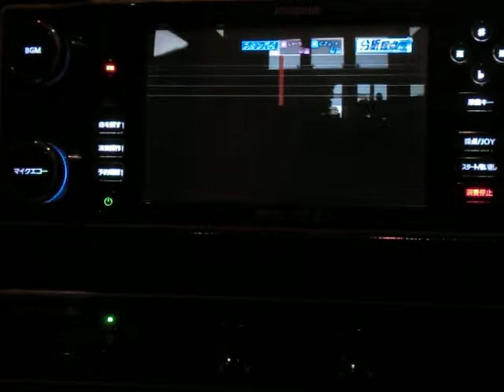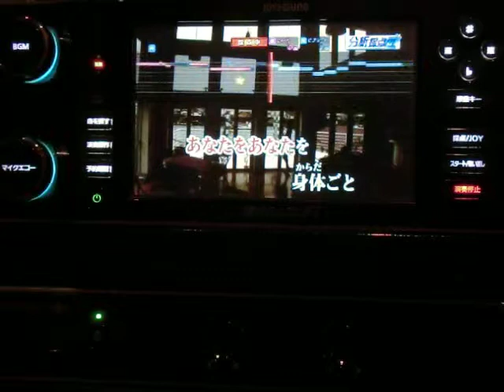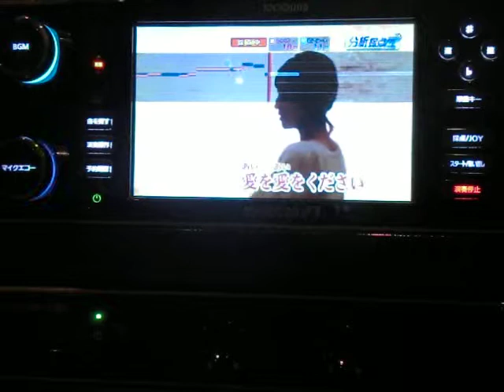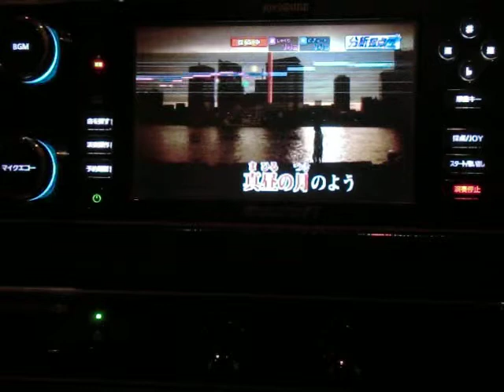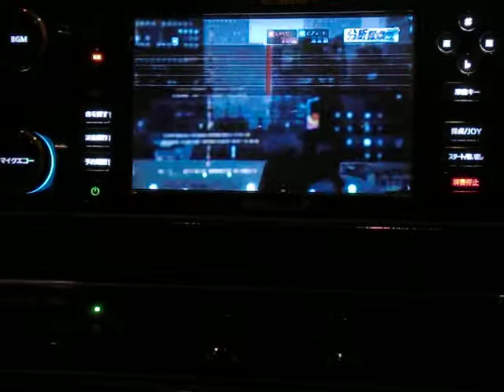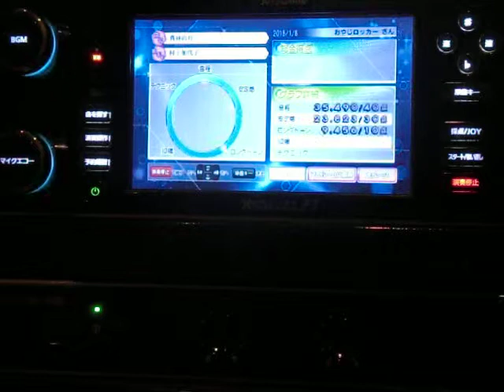真昼の月 村上加代子 ｂｙ おふくろロッカー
説明　相も変わらぬ下手くそが　ひとりでこっそりUPする材料仕入れに行こうと思ったら　正月はみんなで行くもんだと７５才のおふくろロッカーと娘とみんなでカラオケ(笑)今日はそんな事でおやじのお袋さん歌唱特集です(笑)・・・